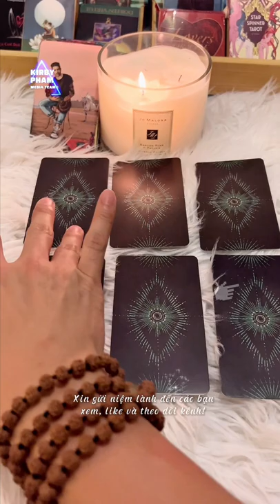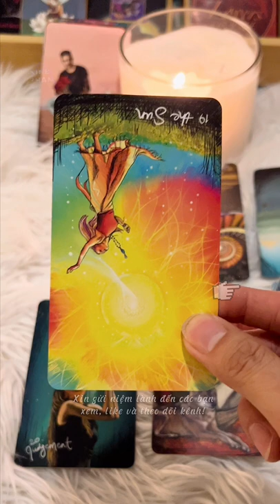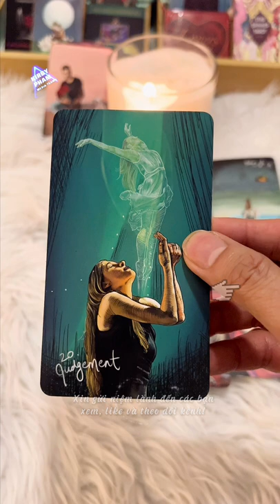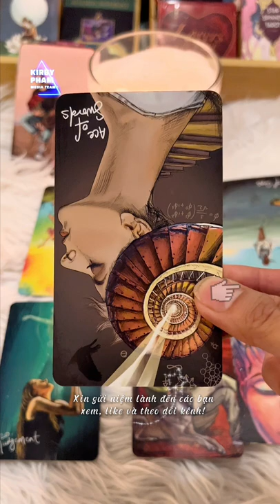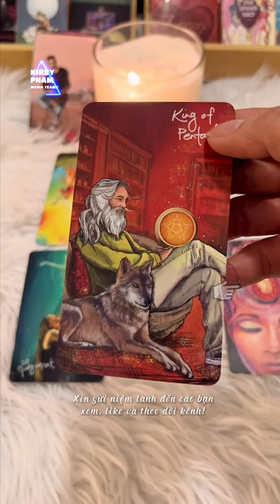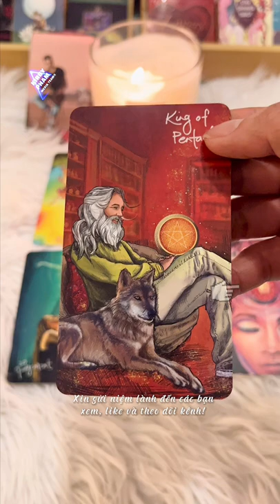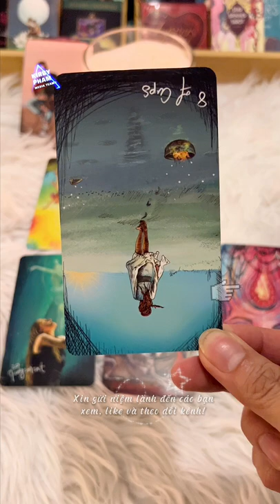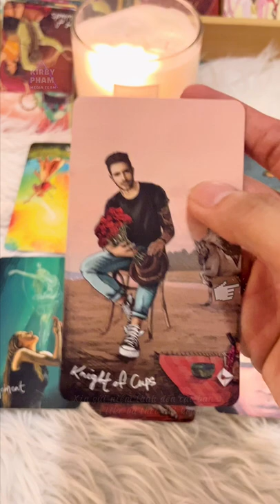Sóc Tarot Series: Ko chọn tụ bài: họ và bạn có thể hàn gắn lại với nhau? 💕